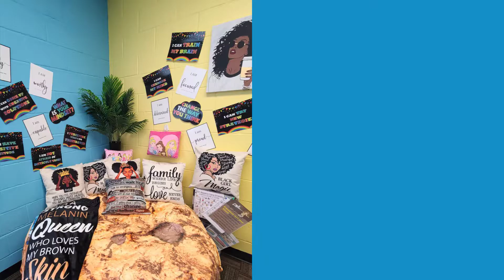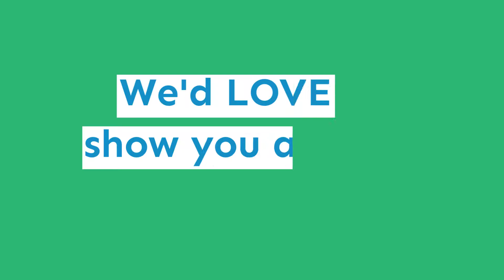Bob Soos - September 14, 2021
Listen in as Freddie Woolfork discusses the latest happenings at GYAC:
- BSK resumes exercise classes
- GYAC welcomes Jay Lundy, Director of Youth Internships
- GYAC welcomes Christel Jones, Student Support Specialist
- GYAC resumes tours